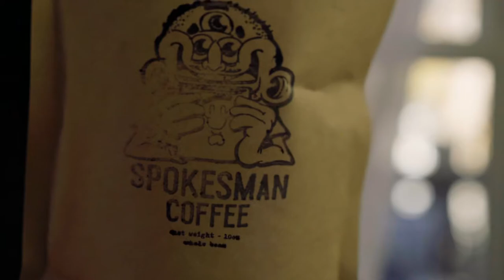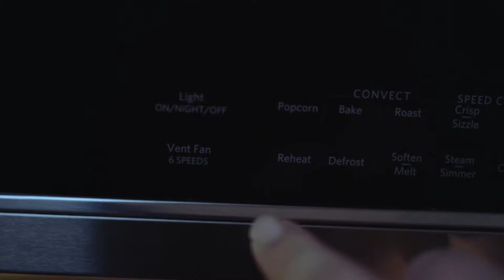Let’s Make Coffee ! Shot on Sony a6600 with Sigma 35mm 1.8 Art Lens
Short video created on the Sony a6600 with a sigma 35mm 1.8 art lens.
Spokesman Coffee is imported from Austin Texas.